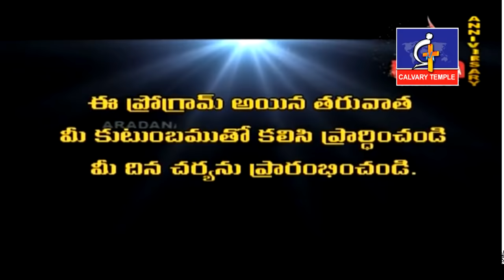కుటుంభ ప్రార్థన తప్పనిసరి పండంటి కుటుంభానికి 11వ సూత్రం